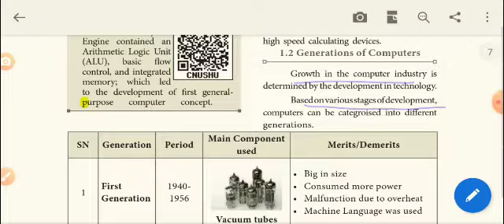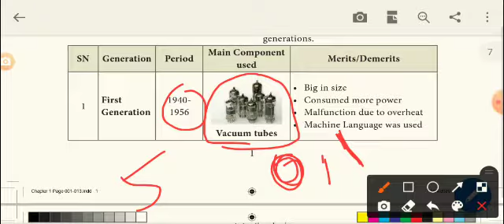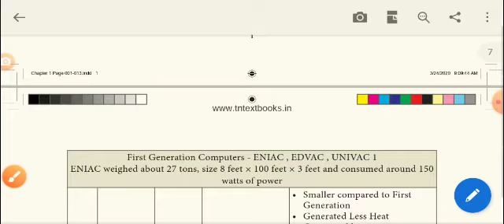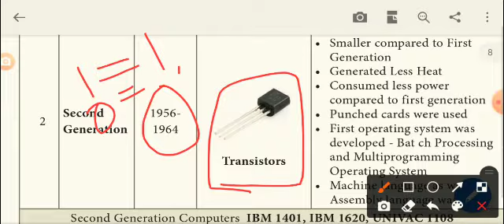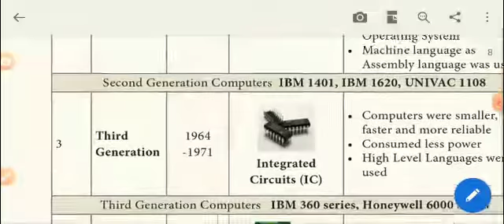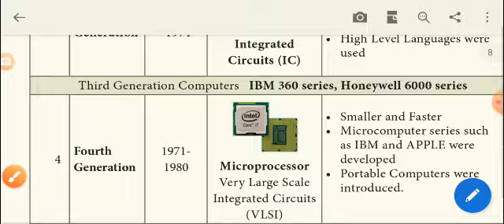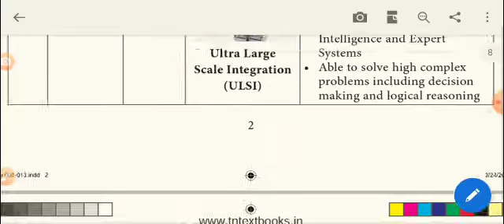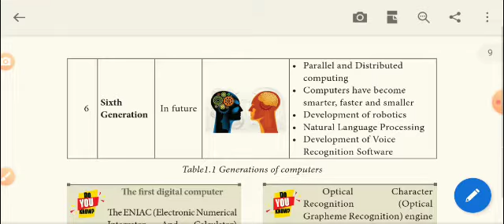Class 11th std |Computer science /Application|Samacheer kalvi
Chapter 1 - 1.2 - Generations of computers